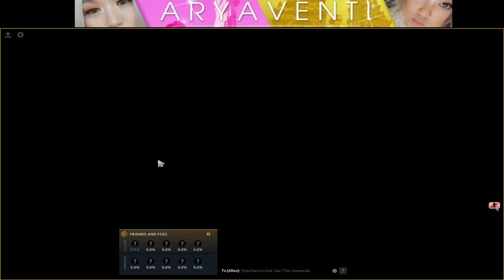Dota 2 MVP